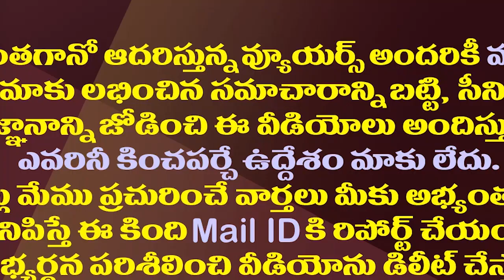అమరావతి రాజధాని కేసులో సుప్రీంకోర్టు కీలక వ్యాఖ్యలు| Supreme Court Key Comments On AP Capital Issue